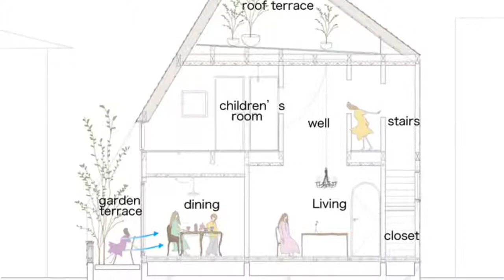Inspiration Maison Container T4 japonaise Mont Blanc par Velocity Design Japon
⇩⇩⇩DEFINISSEZ VOTRE BUT = CROYEZ ET REUSSISSEZ ⇩⇩⇩
💪La TeamPatrimoine est en mission avec VOUS pour CREER et diffuser avec ♥️ du contenu concernant les STRATEGIES pour INVESTIR Réussir à CREER le Patrimoine de NOTRE VIE.
L'Etat d'esprit de la Réussite des entrepreneurs à succès. Les Effets de levier appliqués à la création de valeur pour nos business, pour et pour notre patrimoine immobilier et financier, personnel et professionnel.
CREEONS le PATRIMOINE de NOTRE VIE : Avec Notre MISSION PATRIMOINE
Objectif : construire de manière solide les deux piliers de notre patrimoine en utilisant au maximum les effets de levier financier et des ACTIFS performants grâce au PILIER IMMOBILIER et au PILIER FINANCIER.
Les 16 Lois DU SUCCES selon Napoleon Hill pour la RICHESSE et l'ABONDANCE
1 le MASTERMIND
2 Avoir un BUT Principal et un DESIR ARDENT de le REALISER
3 GARDER LA confiance en SOI
4 L'HABITUDE d'EPARGNER
5 L'INITIATIVE et le LEADERSHIP
6 L'IMAGINATION
7 L'ENTHOUSIASME
8 LA MAITRISE PERSONNELLE
9 L'HABITUDE de ne plus FAIRE ce pour QUOI VOUS ETES PAYE
10 AVOIR UNE PERSONNALITE PLAISANTE
11 UNE PENSEE CLAIRE
12 LA CONCENTRATION
13 LA COOPERATION
14 PROFITER DE SES ECHEC
15 LA TOLERANCE
16 PRATIQUER LA REGLE D'OR = Ce que vous CROYEZ est VRAI
Les 6 ETAPES Vers votre SUCCES =
1 PRENEZ VOTRE RESPONSABILITE
2 APPRENEZ à CONTROLER vos EMOTIONS
3 AVOIR un BUT
4 SAVOIR vous DECIDER et "monétiser" investir 10% de notre salaire
5 SAVOIR se FOCALISER sur le BUT FIXE charque jour
6 APPRENDRE a avoir de L'INFLUANCE, de l'IMPACT
7 savoir RECEVOIR
METTEZ toute votre ENERGIE dans la REALISATION de votre BUT de manière POSITIVE =
CROYEZ ET REUSSISSEZ =
DEMANDEZ et vous RECEVREZ +
CHERCHEZ et vous TROUVEREZ +
Frappez à la porte, et la porte s'OUVRIRA +
Nous REALISONS ce que nous CROYONS ... Nous RECOLTONS uniquement ce que nous SEMONS =
★Que faire d'autre à présent ? Passer à l'action MAINTENANT !!!★
★Je vous rappelle les thèmes essentiels de mes PUBLICATIONS ★
Pourquoi et Comment créer du Patrimoine ? Quelles sont les stratégies efficaces ? Sur quels piliers économiques et financiers est il intéressant de s'appuyer ? Qui peut vous aider à gagner du temps et de l'argent ? A quel moment devenir propriétaire ou dans quel but rester locataire ?
Puis RESTONS EN CONTACT Facebook et Youtube :
Si vous aussi vous vous intéressez à l'investissement immobilier Locatif ou en résidence principale :
PARTAGEZ, LIKEZ, COMMENTEZ RESTEZ CONNNECTE A MA CHAINE YOUTUBE !
MERCI